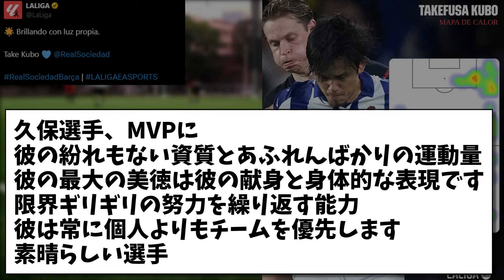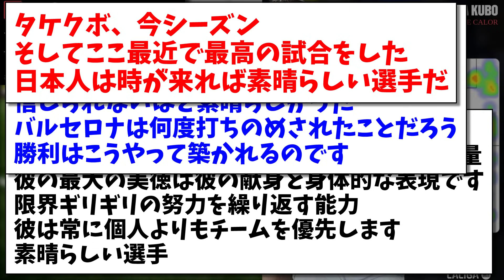【海外の反応】最強バルセロナ相手に右サイド完全制圧の久保建英、現地サッカーファンの反応がこちらです！！！